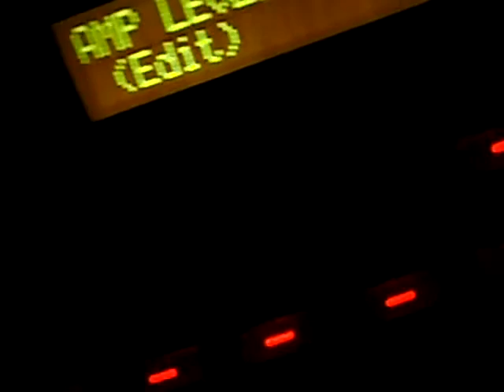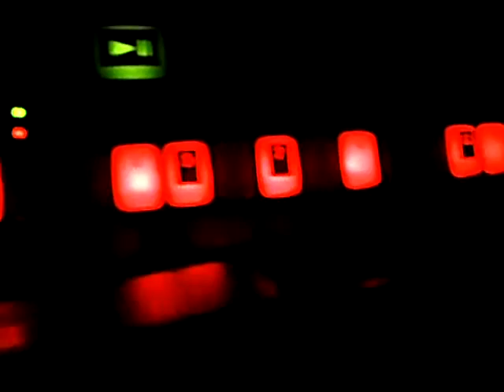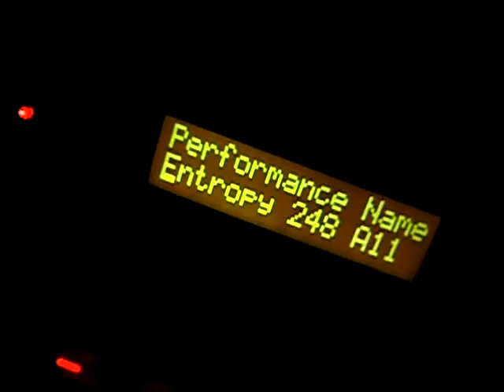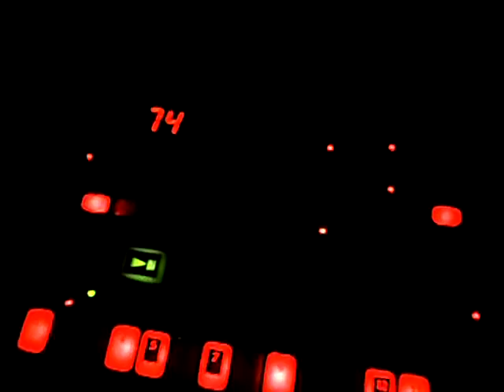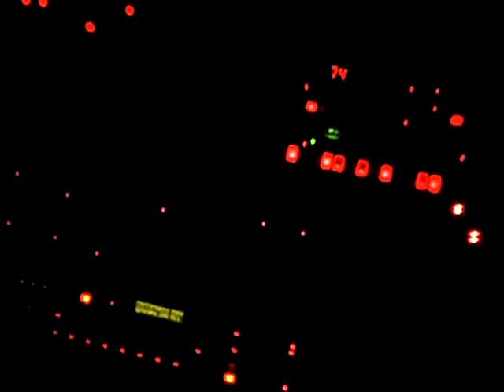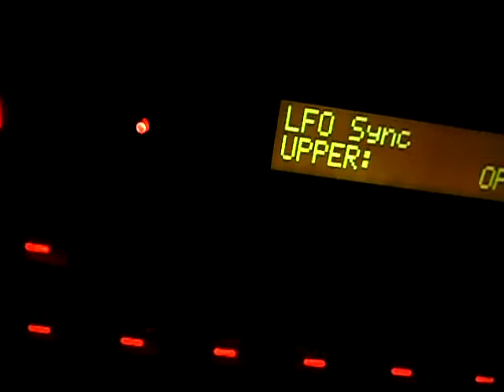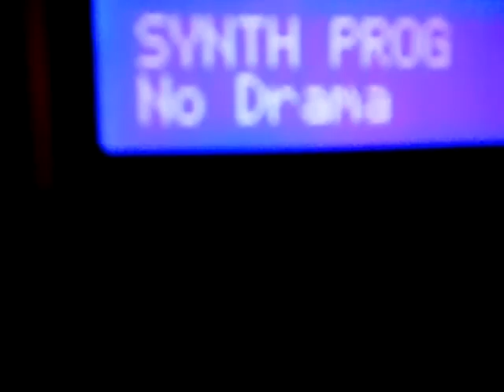Kaoshipnótico / Cambiar lo que no puede aceptar! No aceptar lo que no se puede cambiar!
Estoy tratando de ser buena.
Montones de cristales rotos y alarmas.
Miro los coches pasar, suenan como una canción de cuna.
Aquí estoy en uno de esos días,
no hay lugar para moral en la tormenta necesaria que sigue a la calma.
Aquí estoy en uno de esos días en mi papel de destructor y enemiga.
Te digo la verdadlas 7 am no es hora para despertarse, no enciendas la radio ni la TV con la escusa estúpida del clima, no leas el periódico.
Tomate unas horas para hacer lo que quieras, dejá de hacer lo que quieren con tu vida, te robaron los sueños e implantaron funcionalidades inútiles.
Y si llegás tarde, callá al jefe no es tu dueño solo sigue estúpidas reglas.
A la mierda la maldita ley y las buenas costumbres de la mayoría.
A la mierda la democracia, órdenes para la masa, dictadas por una minoría.